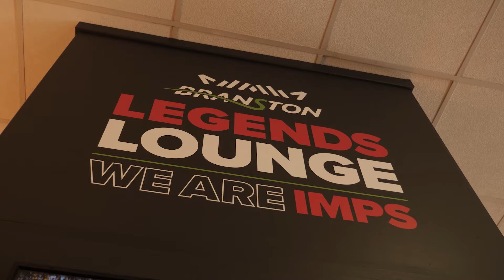Ethan Erhahon post Wycombe Wanderers